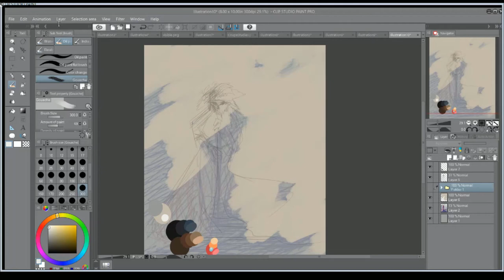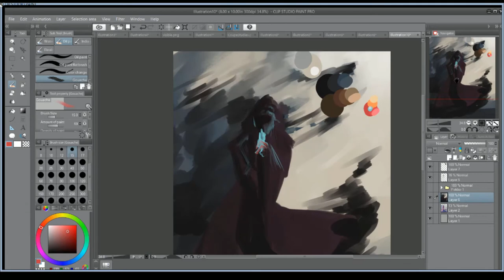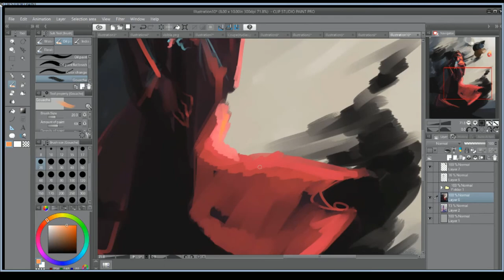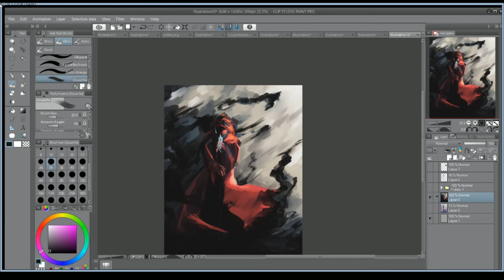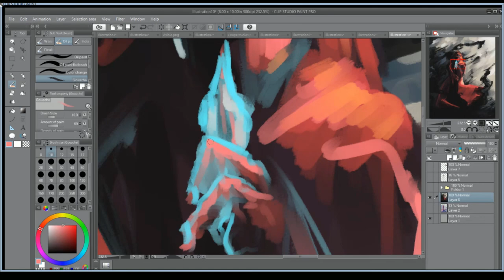Blight - Speedpaint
Music
Foreign Hands - George Ogilvie